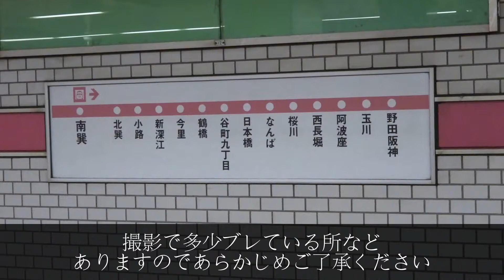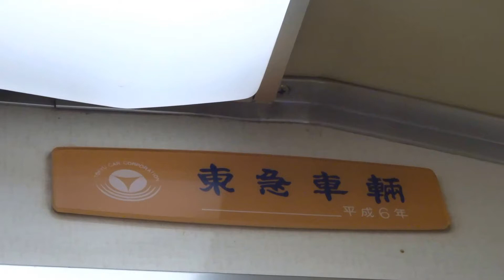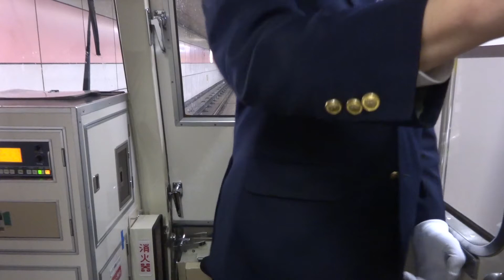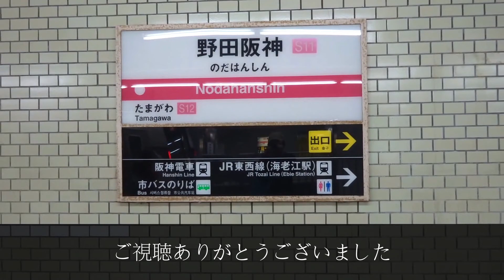大阪市営地下鉄千日前線25系25911F野田阪神行き 南巽～野田阪神前面展望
どうもなあ太です。

今回は大阪市営地下鉄千日前線25系25911F野田阪神行き
南巽～野田阪神間の前面展望を撮影しました。

タイトル通り、通常運用では入らない車内自動放送(10:42辺り)･野田阪神到着時に注目です！！

良かったらお気軽にご覧下さい！！

2017年3月15日撮影